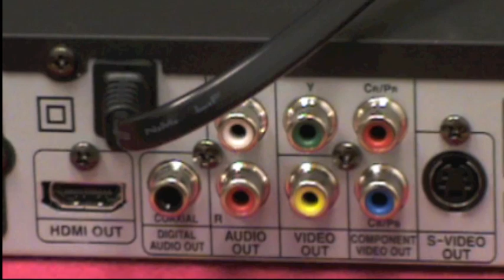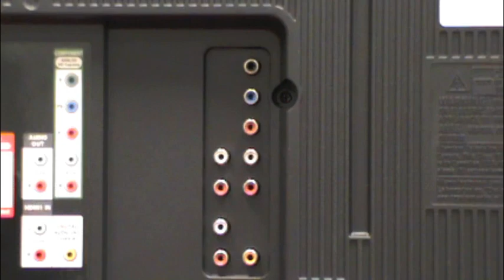[Espanol] DVD Player via Component Cable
Funai Service Corp/ Website
Audio/Video Connection Video (Espanol)
November, 2009